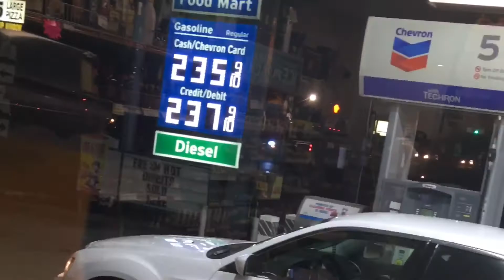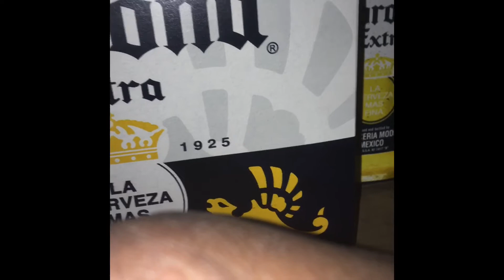On my way! To Greatness Kwandrizzle